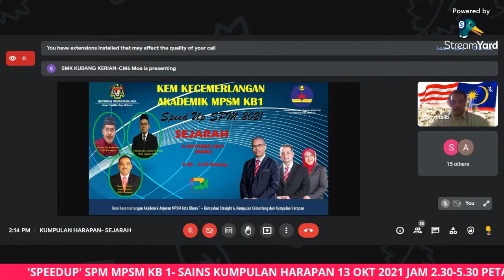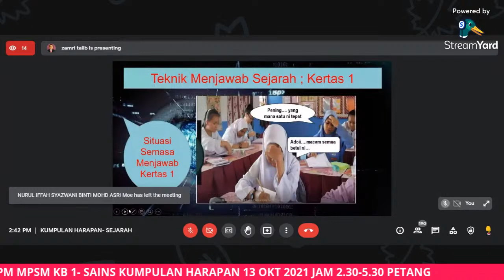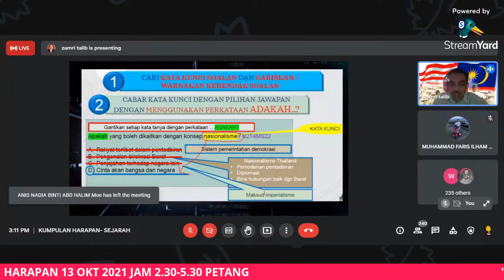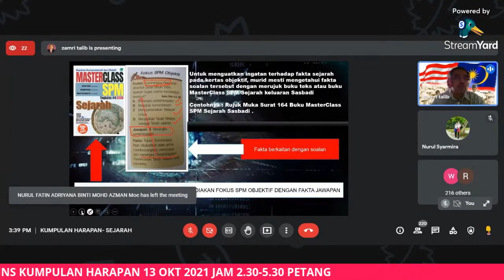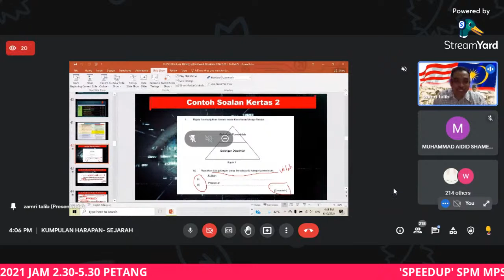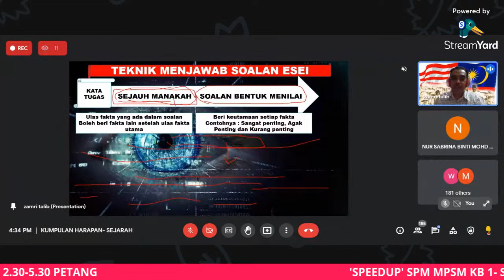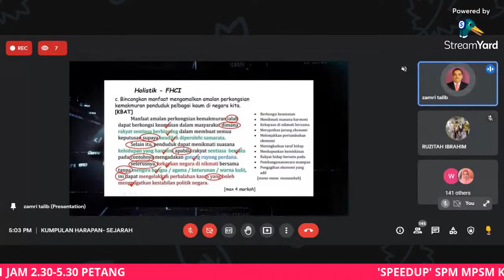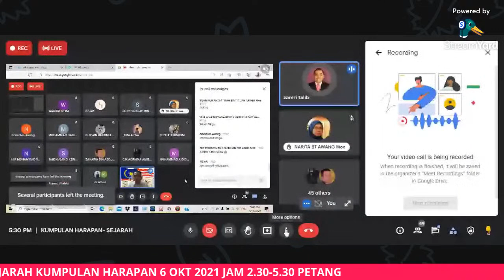"SPEEDUP" SPM 2021 MPSM KB 1 - SEJARAH KUMPULAN HARAPAN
6 OKT 2021 (RABU) JAM 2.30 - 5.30 PTG